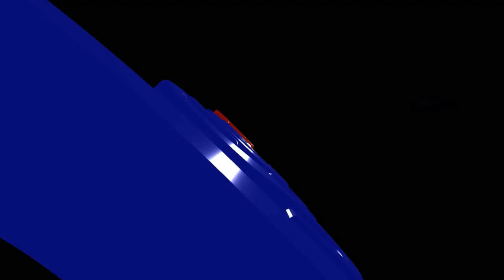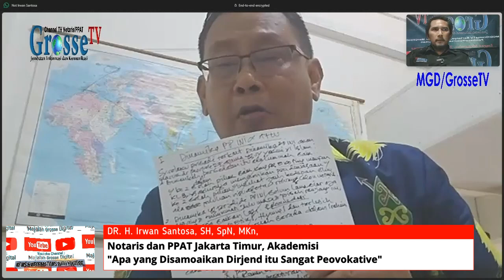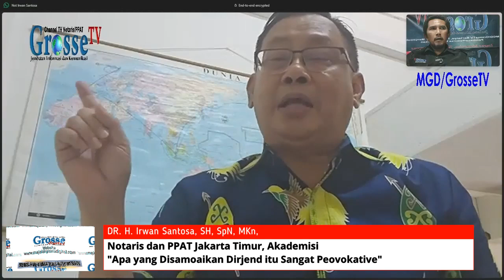DR H Irwam Santosa, SH, SpN, MKn, Apa yang Disamoaikan Dirjend itu Sangat Peovokative